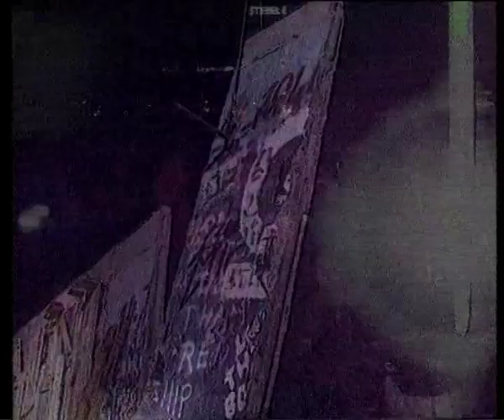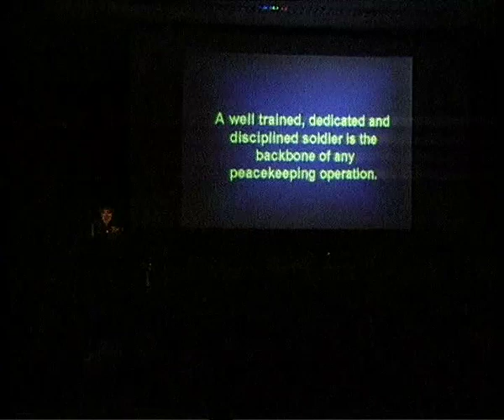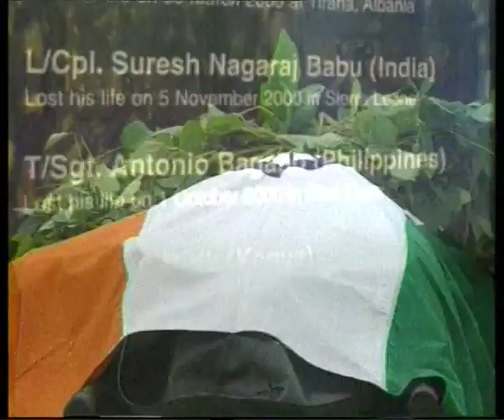The Blue Berets (05.27 Mins.)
'The Blue Berets' is a film about the UN Peacekeepers and their efforts to maintain peace in the world. The peace keeping operations have grown in number and complexity after the end of the cold war. Today there is significant government involvement in social construction of peace keeping. Several countries contribute to this common force. India has been a committed contributor to the UN's peacekeeping efforts around the globe. The countries that contribute to these missions not only have to contribute in terms of soldiers and equipment but also have to be politically acceptable by both the conflicting parties. The presence of Indian Soldiers in UN missions in different parts of the world is a testimony of their acceptability and professional competence.